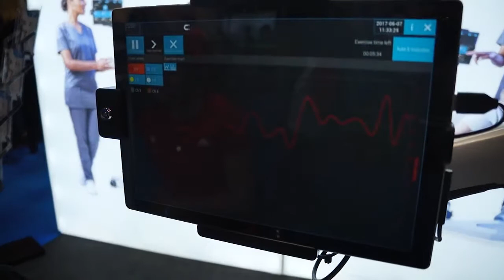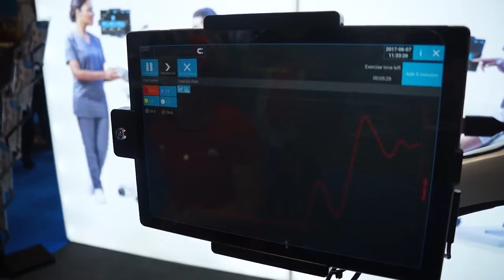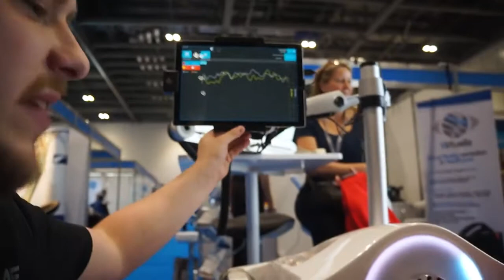Issy Th1 Spinal Cord Injury